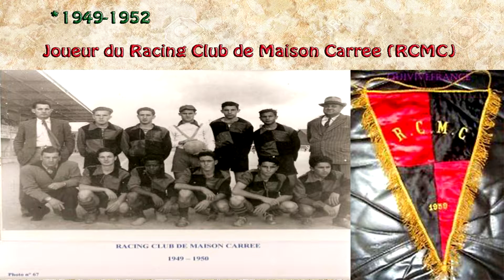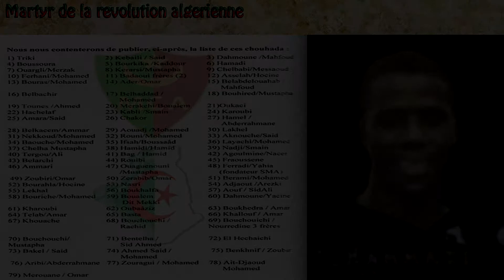Chahid Hamadi Omar (El Harrach)